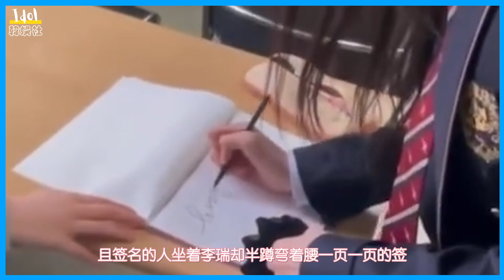IVE忙內李瑞在學校被騷擾 被要求簽一整本簽名，還被無故造謠！？